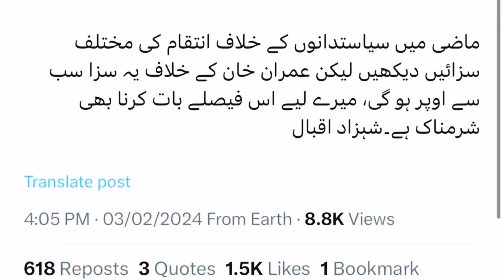Reaction To Imran Khan’s Punishment in Nikkah Case Came | Nawaz Shareef Faced Public Anger in Jalsa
Reaction To Imran Khan Punishment in Nikkah Case Came | Nawaz Shareef Faced Public Anger in Jalsa |